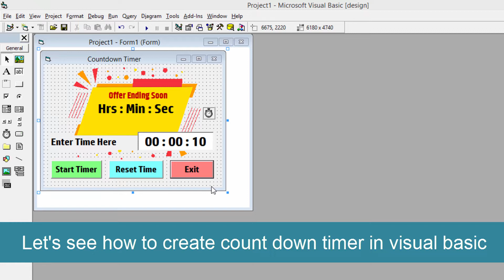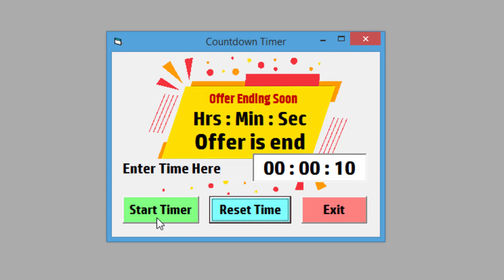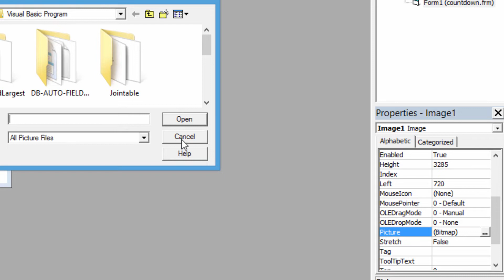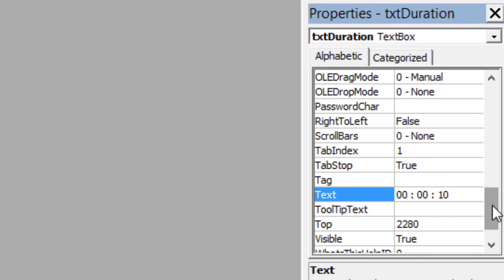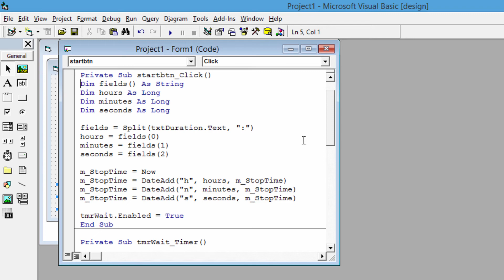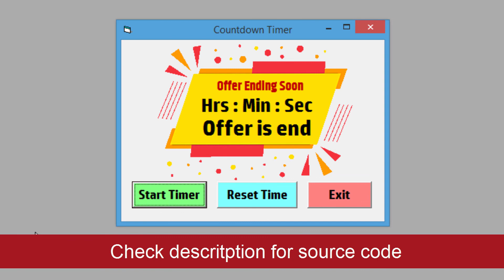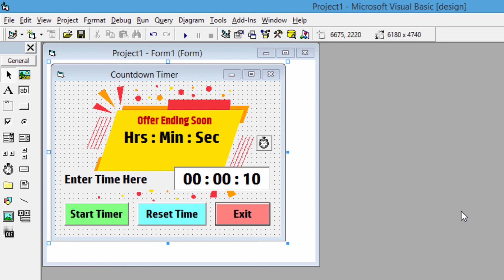How to create countdown timer in visual basic 6.0 | Countdown timer using timer control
If you want to create a countdown timer for your project or any other purpose then this video will very helpful for you, because in this video we are going to see the design and coding for the visual basic countdown timer. Most of the time beginner students are finding this type of program for their projects therefore here I have given an easy and simple solution. Mainly, the countdown timer is used for showing the limited periods.
Mostly, when we need to display any offer for a limited period then at that time we can use the countdown timer. Suppose you have created a hotel management project and you want to display offers for burgers or pizzas then you can use this type’s counter for displaying that offers, due to that users will attract and you can get more leads and also increase the sales. Another use of this program is for showing notifications. If you are interested to create a countdown Timer with minutes seconds and milliseconds then here you can get the best idea for your project.
If you have any confusion about the countdown timer then you can also get more information about that, the link is given above.